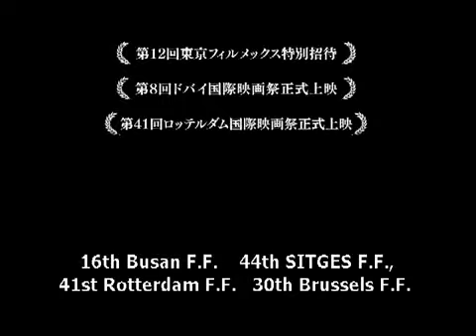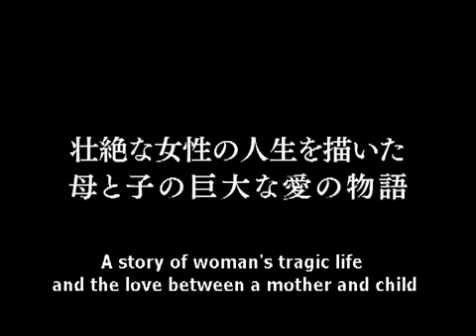Kotoko ( 2011 ) ENG SUB Trailer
Japanese incredible film, enjoy!